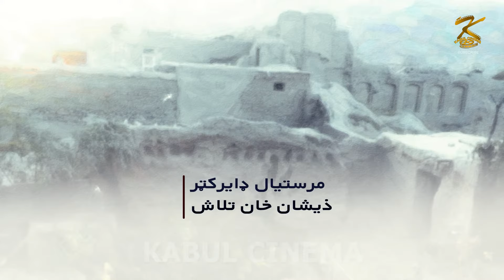Pashto Comedy Drama | Part 14 | شلتالو ماما | پښتو کمیدی ډرامه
Kabul Cinema

(پښتو کمیدی ډرامه  یو افغانی کمیدی ډرامه ده چي د ټولني اړتیاوو او د ستونزو دحل لارو پر بنسټ جوړه شوي )
 دا ډرامه کولای شی دا ډرامه په لوړ کیفیت سره له کابل سینما یوتیوب کانال څخه وګوری

Note: This television series is not affiliated with any political or military group and does not support any group and is against the criticism, terrorist activities of linguistic and ethnic conflicts, and it was made only for entertainment and cultural purposes.

دا ډرامه له خپلو خوږو ملګرو هم شریک کړۍ

Shaltaloo Mama Pashto Comedy Drama شلتالو ماما پښتو کمیدي ډرامه

از آپلود کردن دوباره  ویدیو های کانال سینما در دیگر کانال ها و شبکه های اجتماعی دیگر خود داری کنید ورنه با برخورد قانونی روبرو خواهید شد